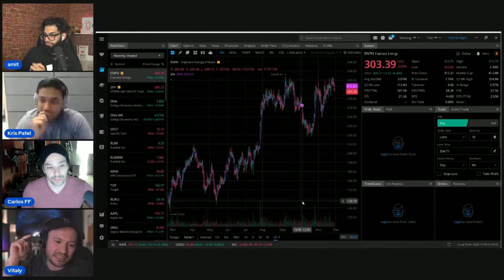DEBATE: ENPHASE STOCK - Is It Overvalued? | Analyzing ENPH Stock.